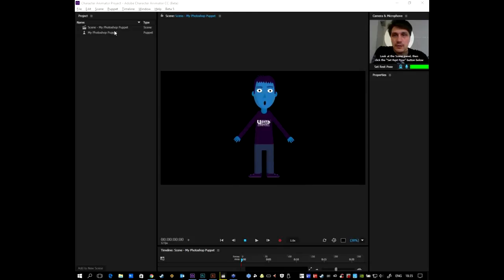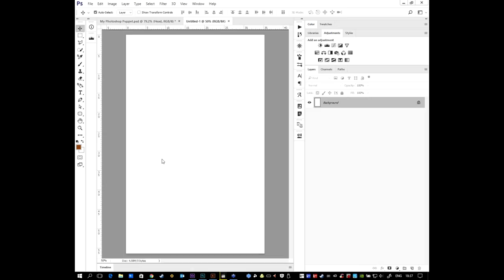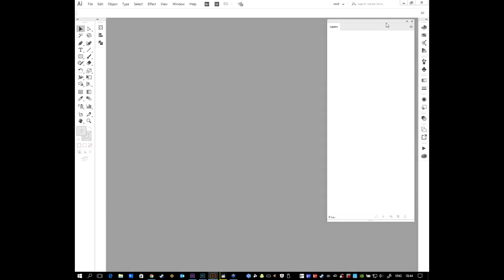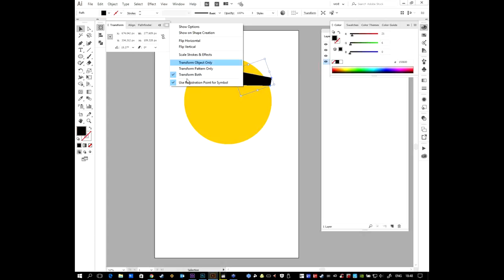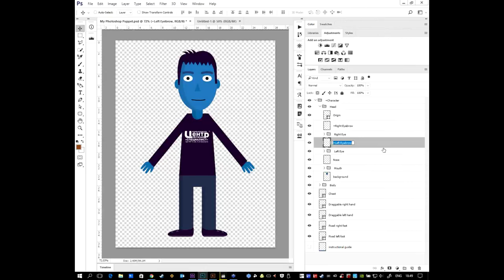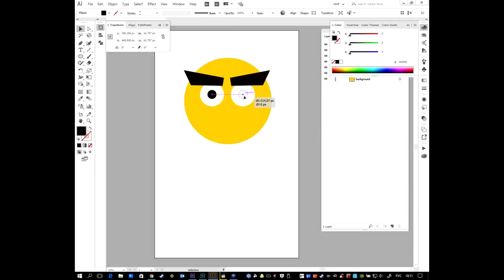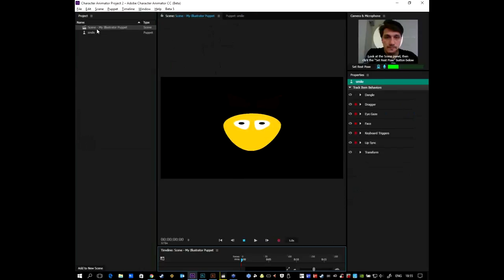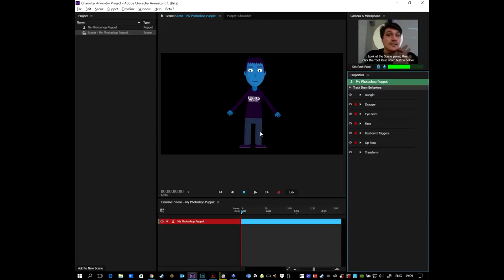Создание анимации персонажа с помощью Photoshop или Illustrator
Анимацию персонажа в фотошопе или иллюстраторе можно осуществить в программе Character Animator, позволяющей анимировать выразительные персонажи на основе предложенных графических объектов.

На сегодняшнем уроке анимации рассматриваются две темы:
- Создание деталей персонажа для анимации в Illustrator.
- Создание деталей персонажа для анимации в Photoshop.

Опытный преподаватель покажет, как создается персонаж, и даст ряд советов, чтобы анимированный двухмерный рисунок выглядел как можно более реалистично.

Ведет мастер-класс преподаватель-практик по курсам компьютерной графики и анимации, сертифицированный эксперт Adobe Кирилл Владимирович Морозов.

Приходите на курсы компьютерной графики и анимации в учебный центр Специалист при МГТУ имени Баумана

Записывайтесь!